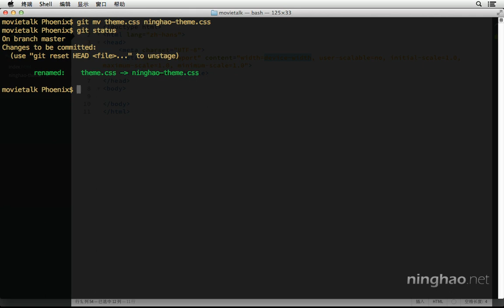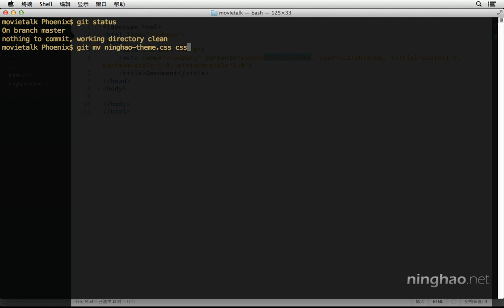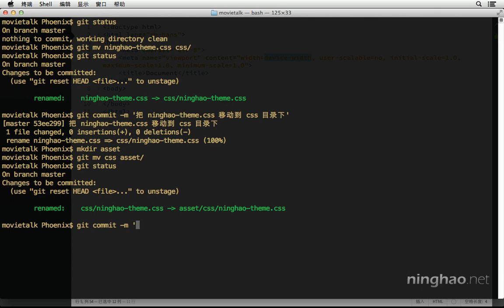1.基础 | 5.重命名／移动文件 $ git mv —— 《Git 版本控制》系列课程